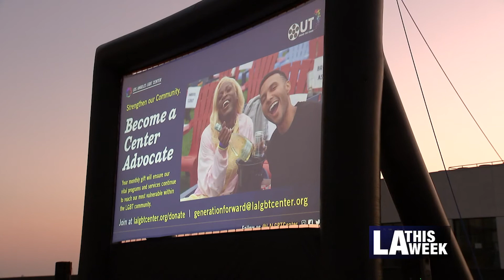OUT Under the Stars Presents: "But I'm a Cheerleader"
LA LGBT Center celebrates National Coming Out Day with a rooftop screening of a 1999 American satirical romantic comedy, "But I'm a Cheerleader."

Los Angeles LGBT Center and Lionsgate host the ultimate socially distanced outdoor movie night, Jamie Babbit's "But, I'm a Cheerleader," benefiting the Center’s vital programs and services provided during the COVID-19 pandemic.